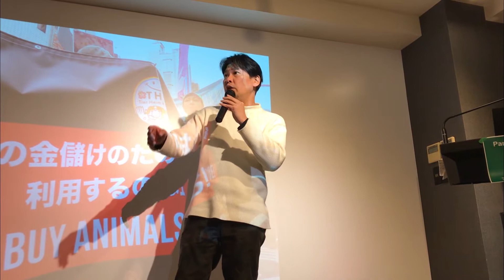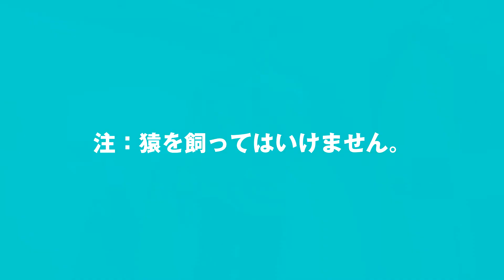アニマルライツなあなたの息抜きに。落語家立川平林の動物小咄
落語家立川平林の動物小咄。

アニマルライツセンターのこの時期の活動、「おうちでアクション」に疲れたあなたに贈ります！
そして今、外でお仕事する必要のある大変なあなたにも。
March for Animalsの後に行われたParty for Animalsアニマルライツセンター懇親会のときの小咄をひとつ。

※猿を飼ってはいけません。